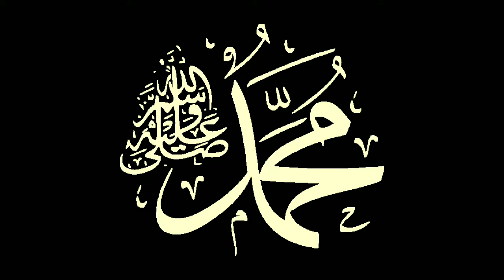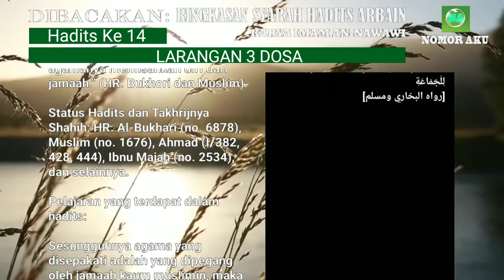LARANGAN 3 DOSA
Hadis larangan tiga dosa adalah sebuah hadis yang mengajarkan untuk menghindari tiga dosa besar, yaitu zina, meminum minuman keras, dan perampokan. Dalam hadis tersebut, Nabi Muhammad Shallallahu Alaihi Wasallam menegaskan bahwa Allah Subhanahu Wa Ta'ala telah melarang tiga dosa tersebut, dan siapa saja yang menghindarinya akan memperoleh rahmat dan ampunan dari-Nya. Dengan demikian, hadis ini mengajarkan kepada umat Muslim untuk menjauhi segala jenis perbuatan yang dapat merugikan diri sendiri dan orang lain, serta memperoleh keridhaan Allah Subhanahu Wa Ta'ala.

Ringkasan Syarah Hadits Arbain An-Nawawi, Hadits ke 14, LARANGAN 3 DOSA

Bismillahirrahmanirrahim.

Dibacakan:
Ringkasan Syarah Hadits
'Arbain An-Nawawi'

Berikut ini 42 hadits yang dihimpun ke dalam Kitab Hadits Arbain:
Hadits Arbain (11): Tinggalkan yang Meragukan, Ambil yang Meyakinkan
Hadits Arba’in (12): Meninggalkan Yang Tak Bermanfaat
Hadits Arbain (13) : Cinta yang Menyempurnakan Iman
Hadits Arbain (14): Keharaman Menumpahkan Darah Muslim
Hadits Arbain (15): Indikator Iman kepada Allah dan Hari Akhir
Hadits Arba’in (16): Menahan Amarah
Hadits Arba’in (17): Perintah Berbuat Ihsan terhadap Segala Sesuatu
Hadits Arba’in (18) : Bertakwa di Mana Pun Berada
Hadits Arba’in (19): Jagalah Allah! Dia Akan Menjagamu
Hadits Arbain (20): Malu Sebagai Akhlak Terpuji
Hadits ‘Arba’in (21): Iman Beriring Istikamah
Hadits ‘Arba’in (22): Menjaga Ibadah Wajib Berbuah Surga
Hadits Arbain (23): Bersuci, Shalat, Sedekah, Sabar, dan al-Qur’an
Hadits Arbain (24): Janganlah Kalian Saling Menzalimi
Hadits Arbain (25): Yang Kaya dan Miskin, Semua Bisa Bersedekah
Hadits Arbain (26): Bersedekah Setiap Hari, Tidak Berat!
Hadits Arbain (27): Mintalah Fatwa kepada Hatimu
Hadits Arbain (28): Pegang Teguh Sunnah dan Jauhi Perselisihan
Hadits Arbain (29): Masuk Surga, Jauh dari Neraka
Hadits Arbain (30): Hak-Hak Allah
Hadits Arbain (32): Semua Bentuk Bahaya Dilarang
Hadits Arbain (33): Pembuktian Penuntut dan Sumpah Terdakwa
Hadits Arbain (34): Mengubah dan Mengingkari Kemungkaran
Hadits Arbain (35): Jadilah Hamba Allah yang Bersaudara
Hadits Arbain (36): 5 Kebaikan Ini Dibalas Kebaikan Dunia dan Akhirat
Hadits Arbain (37): 1 Kebaikan Dibalas 10 hingga 700 Kali Lipat
Hadits Arbain (38): Peringatan bagi Orang yang Memusuhi Kekasih Allah SWT
Hadits Arbain (39): Perkara yang Tiada Dosanya
Hadits Arbain (40): Jadilah seperti Orang Asing, Jangan Tunggu Besok!
Hadits Arbain (41): Jauhi Hawa Nafsu, Ikuti Syariat Allah Subhanahu Wa Ta'alla
Hadits Arbain (42): Jika Dosamu Setinggi Langit, Baca Hadits Ini